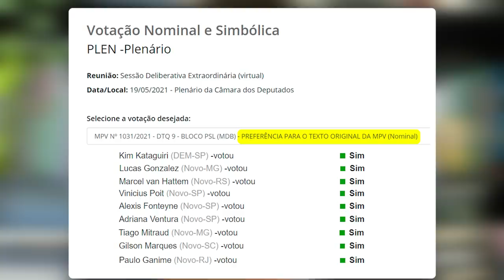Bolsonaristas e mesa do Pânico MENTEM sobre privatização da Eletrobras